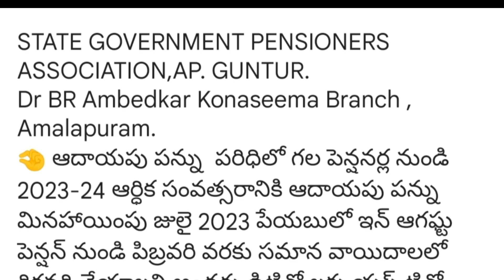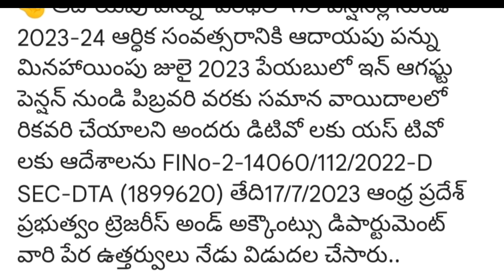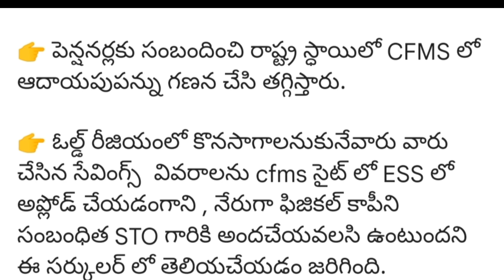AP Government Employees and pensioners latest breaking news | ఏపీ ప్రభుత్వం కీలక ఆదేశాలు | DA,PRC